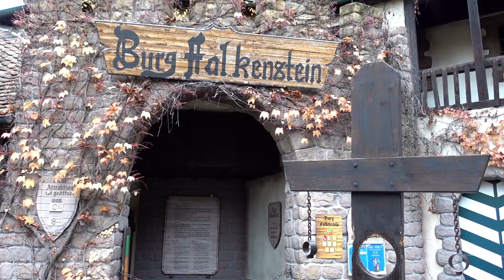Burg Falkenstein (Themenfahrt / Geisterbahn) @ Holiday Park 2020 - Full HD Onride / POV Video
Onridevideo / POV der Themenfahrt / Geisterbahn "Burg Falkenstein" (MACK Rides - Ednless Train Dark Ride) im Holiday Park Haßloch.

Aufgenommen in der Saison 2020.